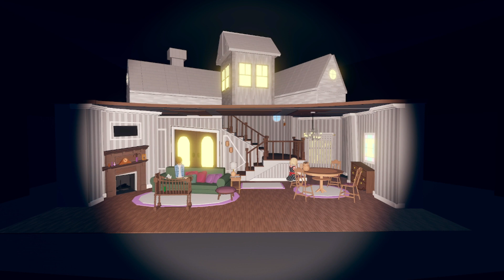Beetlejuice The Musical 2.0 in Rec Room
i do not own beetlejuice the musical it belong to waner bros

Vlog channel

Mlp review channel

Podcast channel

VTR breakdowns

News channel

Cody’s channel

My dailymotion

My live.me

My roblox